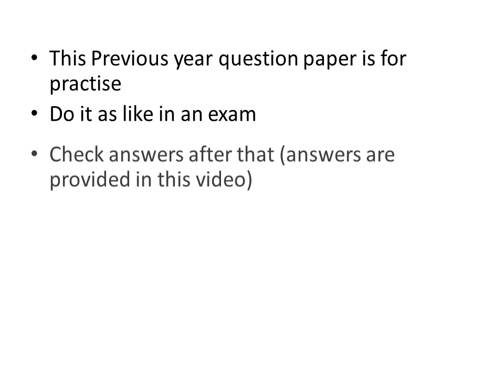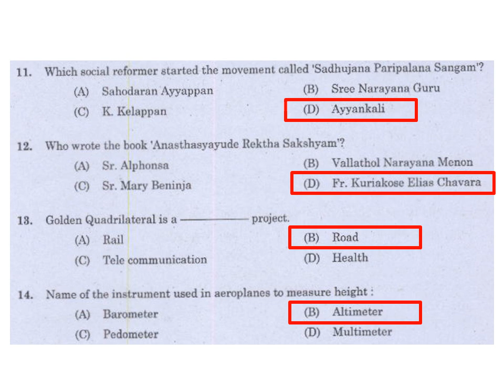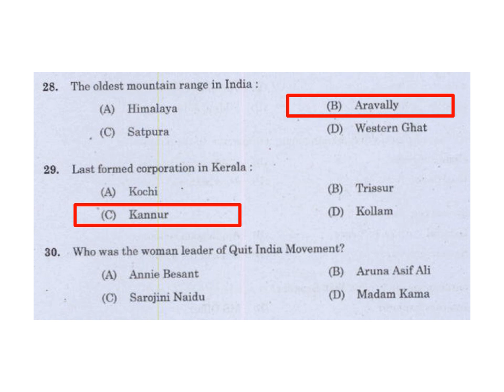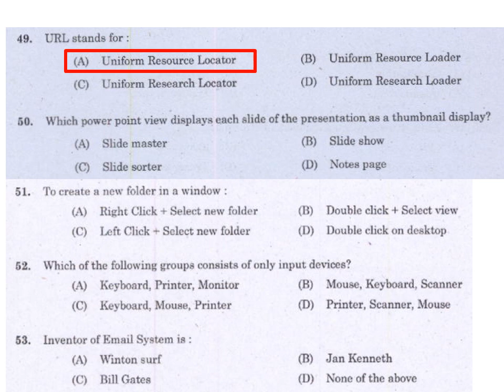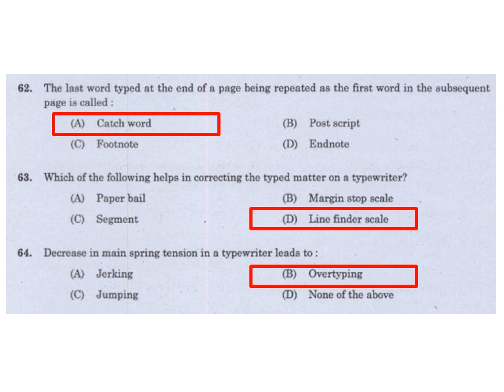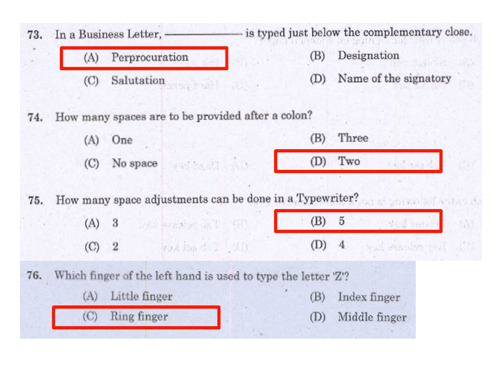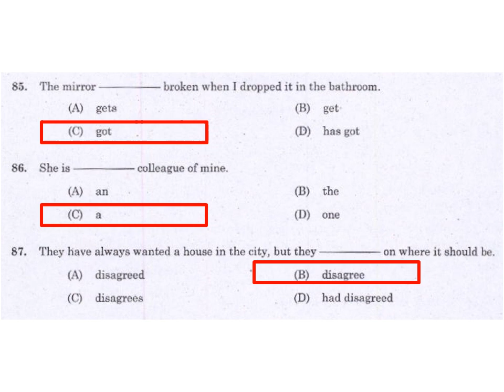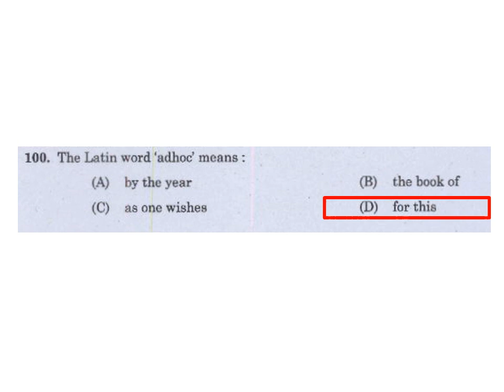PSC Computer Assistant Previous Questions and answers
This video contains the previous year question paper for the post of Computer Assistant by Kerala PSC in 2016 with answers... Already a video with only questions are available... You can use that video to practice examination and can use this video to find your marks so that to identify the negative marks you got... and can try to reduce negative marks in the coming practice exams and also in the original examination.

The question only video is available in the URL

and I am already taking classes in unacademy for the upcoming LD Typist examination... to view and join in the course please visit